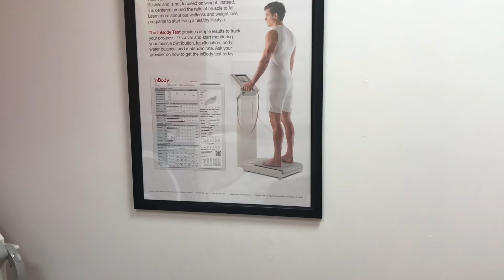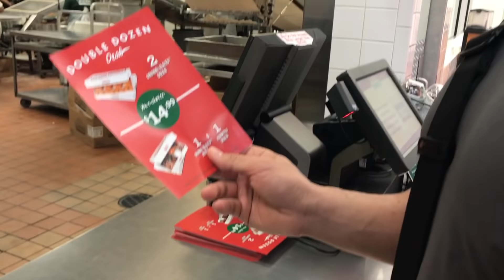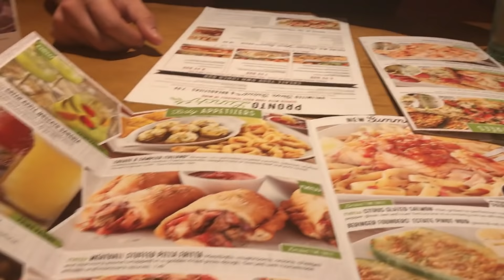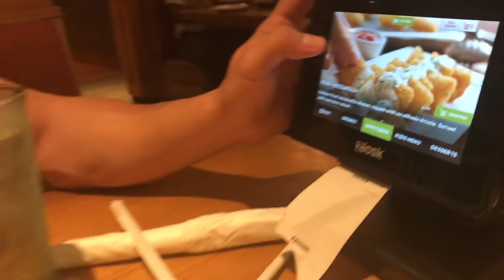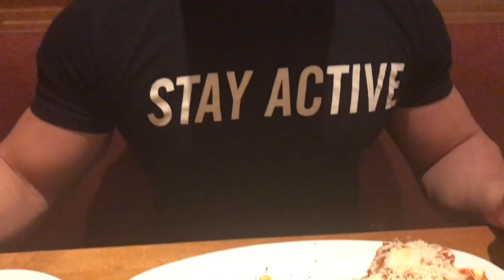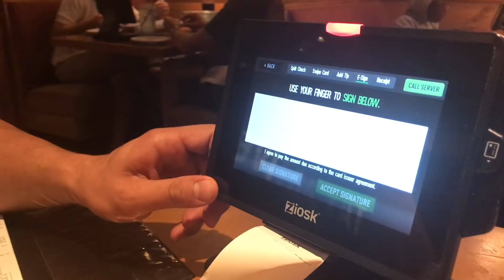10000 CALORIE CHALLENGE - DONUTS PUMP - EPIC CHEAT DAY !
Dans cette vidéo VLOG, je profite d'un cheat day épique à 10000 calorie avant de commencer un nouveau challenge et préparer ma prochaine compétition IFBB Pro Men's Physique. J'engloutis les meilleurs donuts au monde, les fameux Krispy Kreme dans une des usines à Miami. Je pars à la salle de gym et je partage ensuite avec vous ma séance de jambes puis direction Olive Garden pour un repas italien au top et enfin fin de soirée avec mon dessert favoris : glace Ben & Jerry's, de M&m's, Oreo pour finir en beauté :)